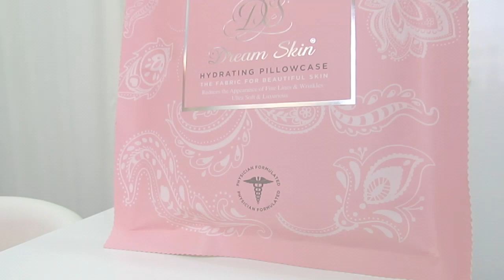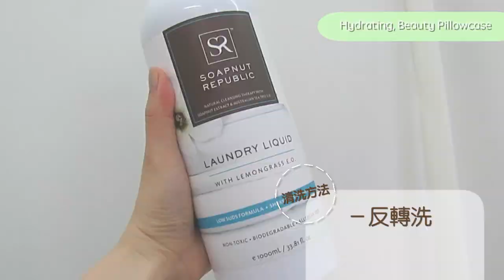瞓教都可以美肌？ 天然美肌枕 Dream Skin 85折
❤️抗皺美肌枕頭優惠❤️
✔︎ 由醫生所研發
✔︎ 每一寸有22,000 針
✔︎提高皮膚水潤感
✔︎頭髮柔軟亮澤
✔︎改善睡眠質素
TDLR USA licensed Aesthetician
美國認可及持牌註冊美容治療師
歡迎到本店查詢
地址：銅鑼灣謝斐道506-508號聯成商業中心12樓02室（MTR D1出口，萬寧對面）
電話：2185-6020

  Unit 902.1-3,9/F, Eton Tower, 8 Hysan Avenue, Causeway Bay